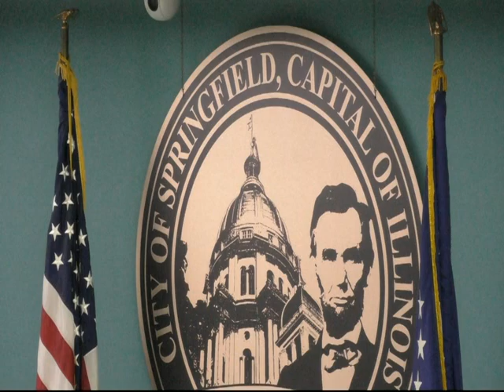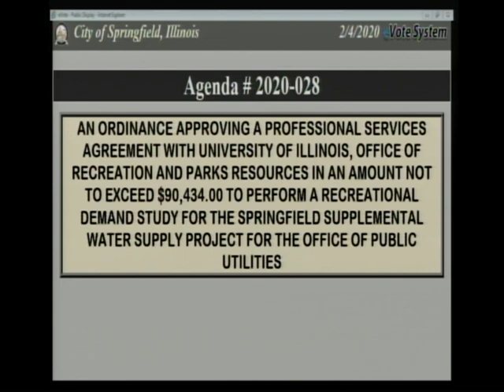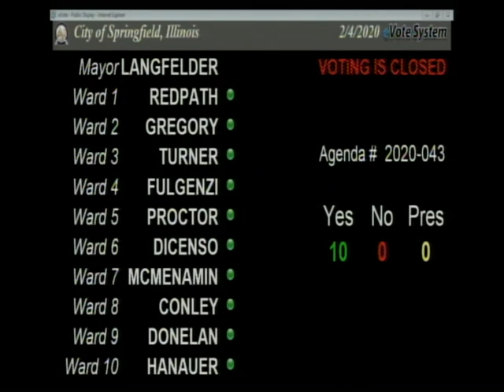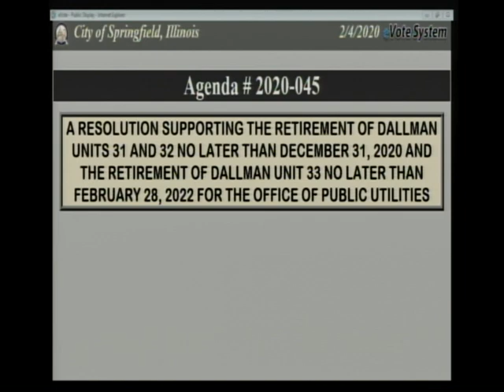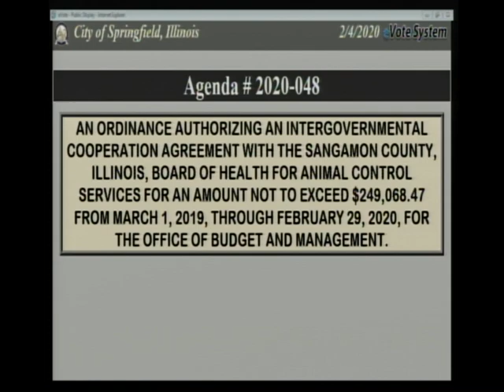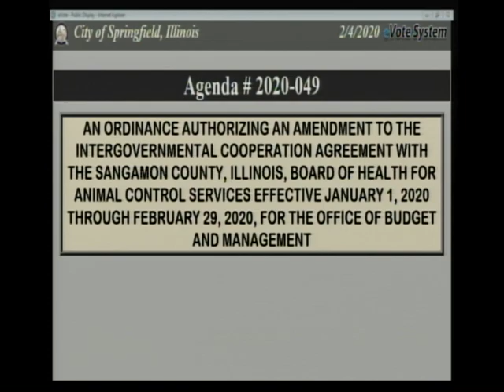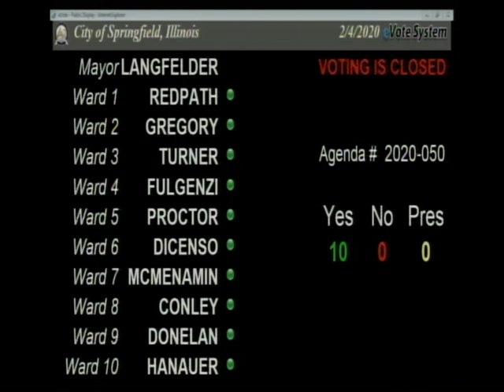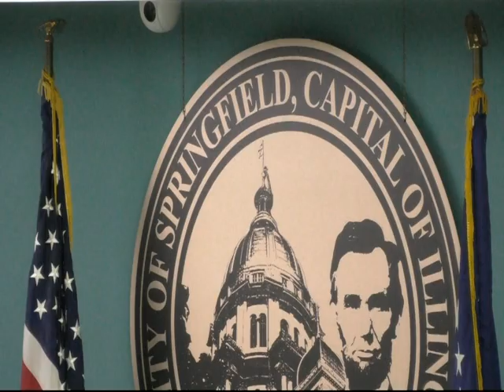Spirngfield City Council Meeting February 4, 2020 YouTube